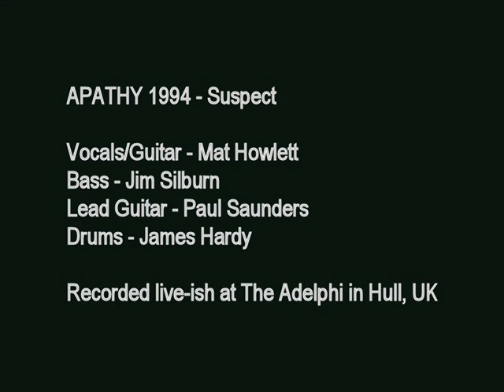Apathy (1994) - Suspect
Part of my musical heritage here...

Just found an old recording from my first band. It's very ropey and very old. Please feel free to take the piss :-)